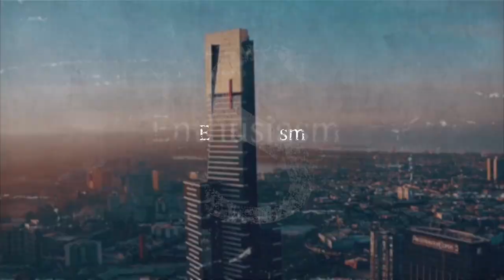Behind The Scenes - Zed Real Estate Property Videos | Hero Thilakaratne Vlog #3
What really happens during the making of a property video? It's an exciting opportunity to watch the footage of what goes on behind the scenes in the real estate world. You can actually see the amount of time, energy, passion and effort we put into marketing properties the way they deserve and exposing it not only locally, but globally through the use of social media! The challenge, the laughter, the excitement and the unbelievable results we deliver to our clients is the reason why we love what we do! ENJOY!

Video Credits:
Sanka D. Wijethunga